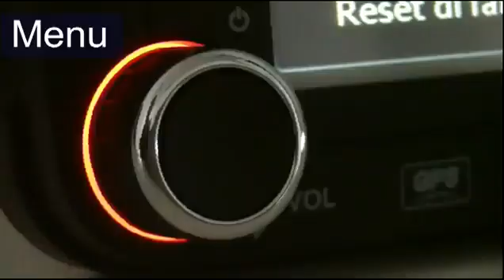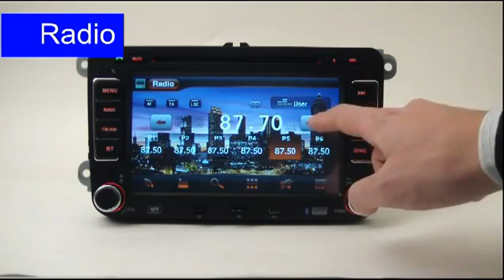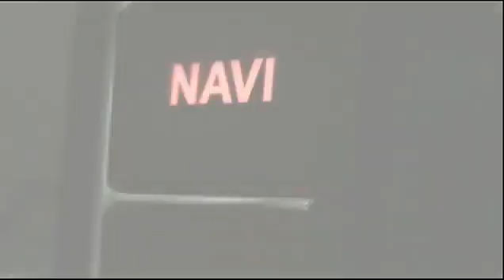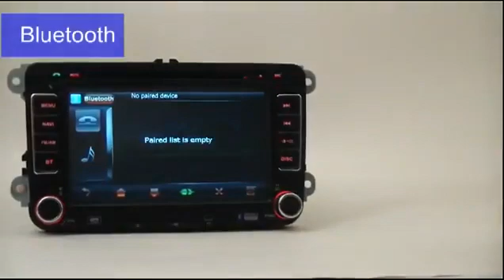VM080 Volkswagen Media Station Led digital panel 6,8 Bluetooth GPS module built-in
Incredibile video che spiega il funzionamento di questa ottima radio.